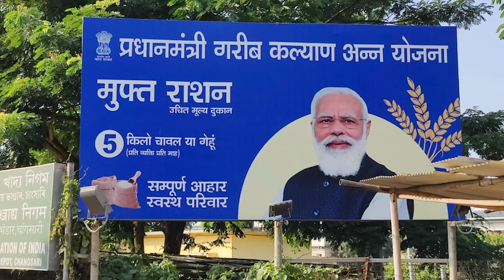एक राष्ट्र, एक एमएसपी, एक डीबीटी का दृष्टिकोण प्रगति पर है।